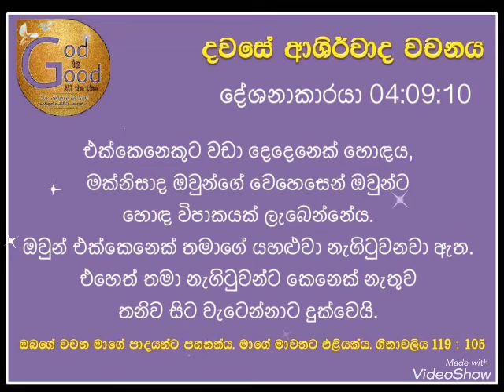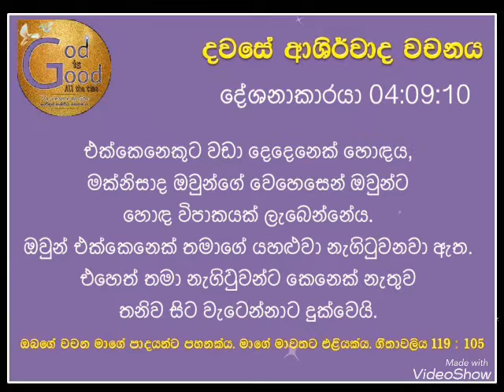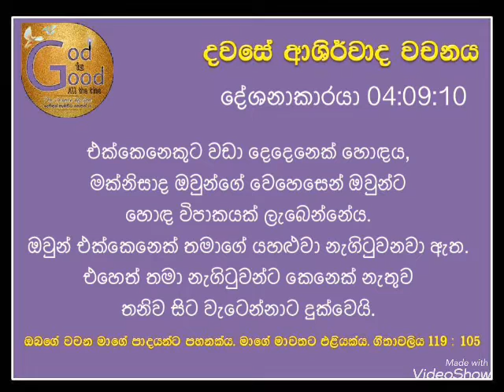21st Of June 2020. TODAY THE WORD OF BLESSINGS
Ecclesiastical 04:09,10
දේශනාකාරයා 04:09,10